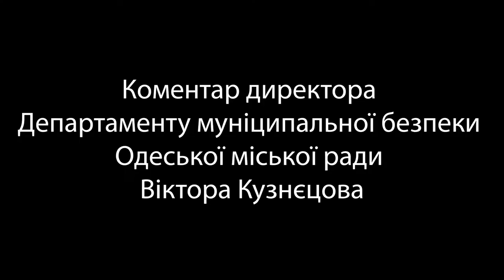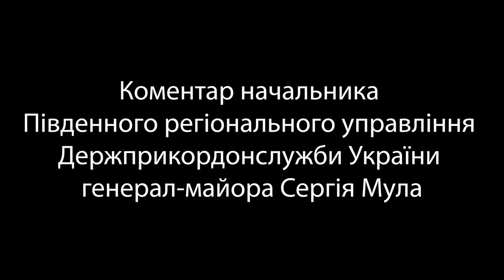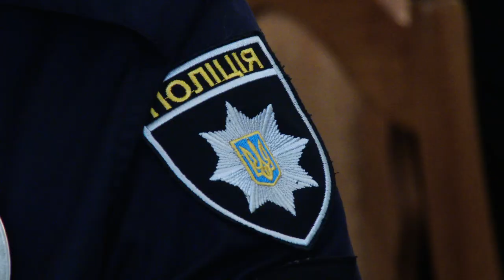Одеський міський голова провів нараду щодо підвищення рівня безпеки в місті